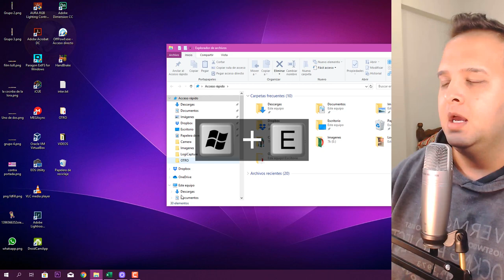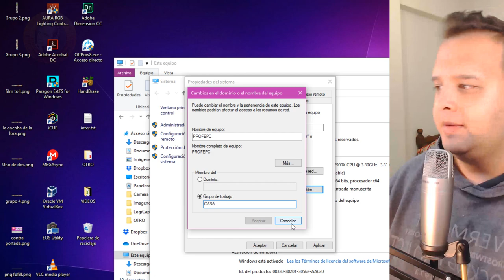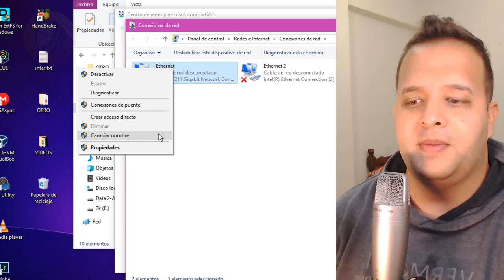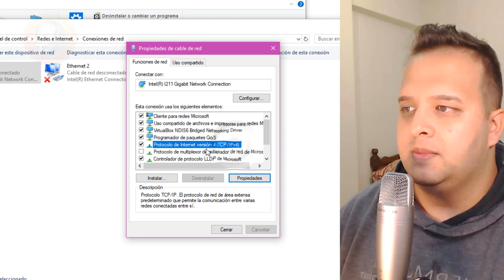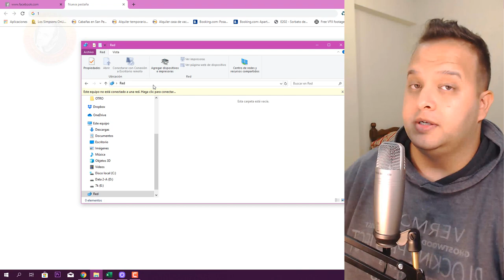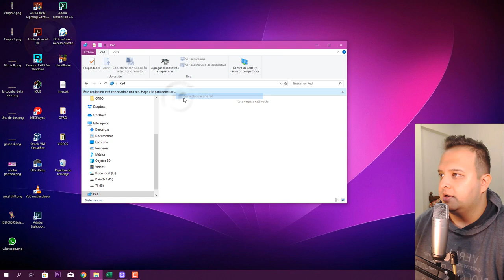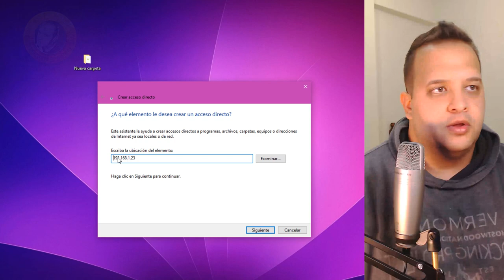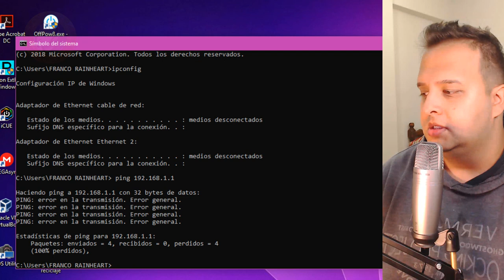Como Configurar una red en windows 10 2020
👉Descubrí cómo CONFIGURAR UNA RED
INDICE
01:09 NOMBRAR TU EQUIPO Y DOMINIO
03:16 CONFIGURAR EL ADAPTADOR O PLACA DE RED

NOTA: LA PUERTA DE ENLACE DEBE TENER LA IP DE TU  ROUTER. TE RECOMIENDO DEJAR EL DNS EN AUTOMÁTICO O PONER LOS DE TU ROUTER

08:25 CAMBIAR CONFIGURACIÓN DE USO COMPARTIDO

10:14 COMPARTIR CARPETAS

12:41 ACCEDER A OTRA PC MEDIANTE ACCESO DIRECTO

14:18 COMPROBAR QUE LA PC ESTE CONECTADA A LA RED